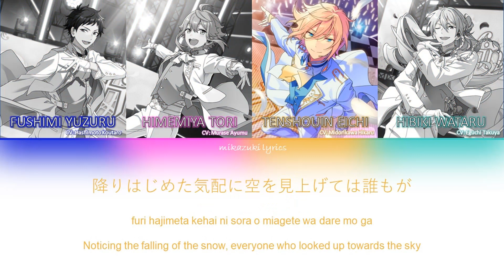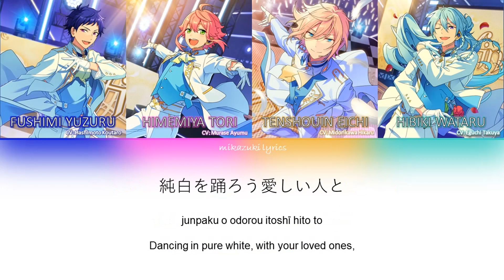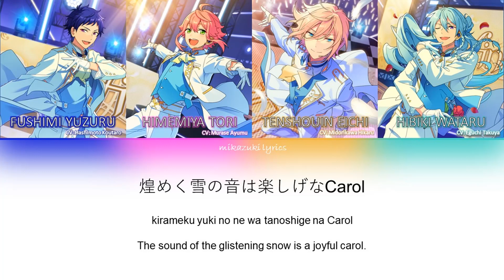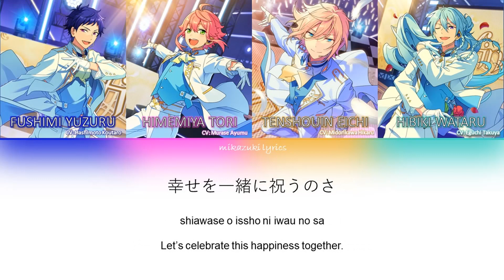Holy Angel's Carol - fine color coded lyrics (KAN/ROM/ENG)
fine
Tenshouin Eichi (CV: Midorikawa Hikaru)
Himemiya Tori (CV: Murase Ayumu)
Hibiki Wataru (CV: Eguchi Takuya)
Fushimi Yuzuru (CV: Hashimoto Koutaro)